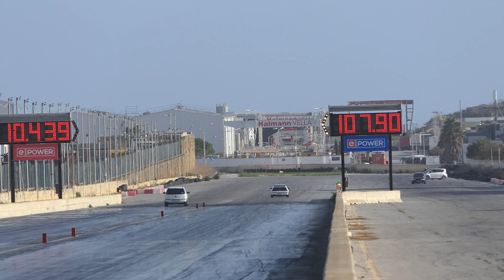Blue Light Charity Event Run 88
15th December 2019

Twice a year a the Malta Drag Racing Association holds a charity event. This time all the Funds collected was for the Blue Light Foundation, an organisation which compensates fallen or injured police officers. Thank you to all who participated